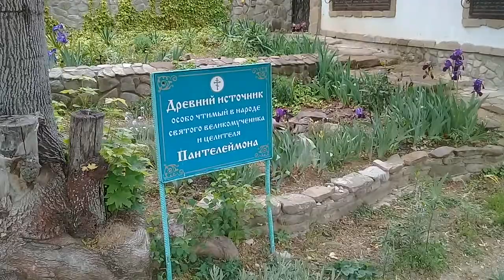Уникальный целебный источник святого Пантелеймона в Крыму.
Древний родник в окрестностях города Старый Крым, почитаемый православными как целебный. В настоящее время это место паломничества. В день памяти святого Пантелеймона 9 августа сюда приезжает много верующих. Современная часовня была построена в 2001 году.